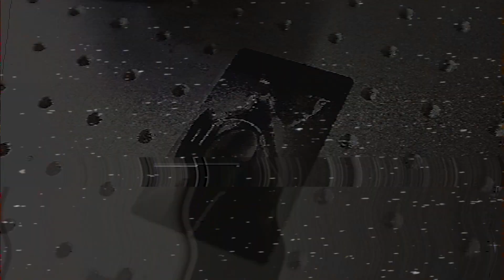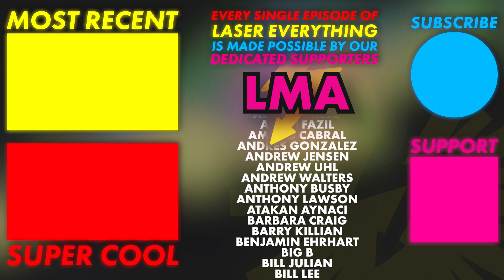The Number ONE Reason Your Engraving is UNEVEN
Fix uneven engravings FOREVER with this vital skill for laser engraving - leveling your Galvo head. Learn the ins and outs of leveling to your bed and target BEFORE you make a mistake you can't undo. In this episode Kyle walks you through the process step by step so you can solve this annoying problem with your laser engraving machine once and for all.

I cover laser parameters, settings, techniques and more for CO2, Fiber, Diode and UV Lasers!
We believe in free and open maker resources. Check out some of ours below:

Check out the NEW Laser Everything Database! It includes community parameters, material and coating safety databases, community project database, our comprehensive laser source database and SO MUCH MORE, ALL FREE!